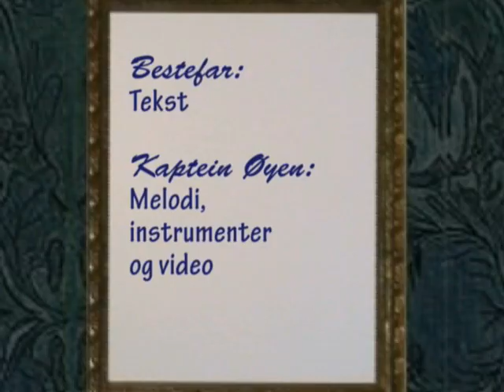Bestefars godnattsang - musikkvideo av og med Bestefar & Kaptein Øyen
Sov godt og drøm søtt alle sammen...
Hilsen Bestefar og Kaptein Øyen

The song is Grandpa's goodnight song.
I have translated the lyrics roughly. No poetry, no rhythm, no rhyme, only something resembling the Norwegian lyrics. Excuse my English... Here it goes:

The clock is ticking rapidly towards nine,
the moon says it's bedtime.
It is night for man and ghosts.
My last cup of coffee is emptied,
the lights are out in my living room.

Days are passing quickly.
Evenings make me anxious:
My heart has an uneven rhythm,
everything I still haven't said.
What is will not remain.

I reel down the narrow path.
May luck be with me!
Give me many splendid years,
health, friends, good hair.
Life is after all likable!

(Goodnight Grandma! -- Goodnight Grandpa!
Goodnight Captain Oyen -- Goodnight Grandpa!
Goodnight world -- Goodnight Grandpa!

Sleep now...)